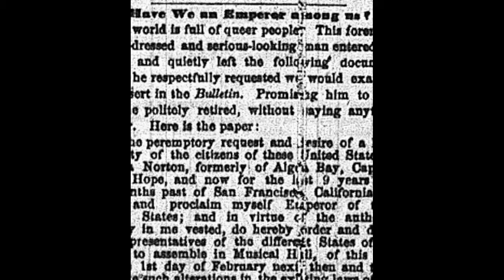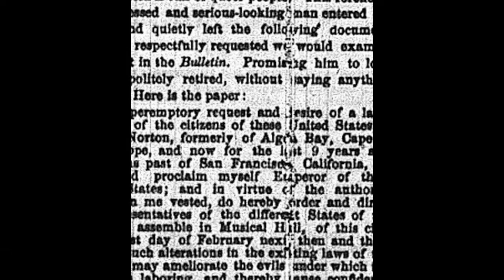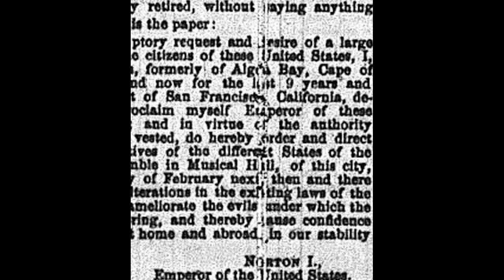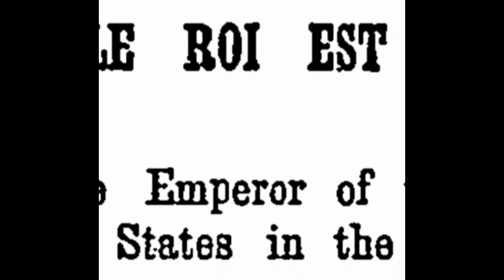Forgotten History #2: Emperor Norton I of America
In 1859, an English immigrant declared himself Emperor of the United States in San Francisco.